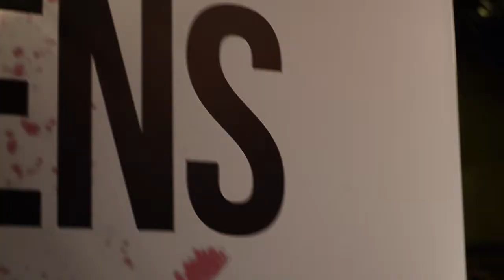Love Citizens en Colombiamoda (Backstage)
Esta fue la primera pasarela oficial para la firma por lo tanto, su debut resultaba clave.  Y el impacto no se hizo esperar; pues la mujer que se pone un vestido de baño de Love Citizens sabe que llama la atención, estos diseños están pensados para empoderar y ser centro de atracción, bajo la lógica de los juegos ópticos de las siluetas y un lenguaje contemporáneo.